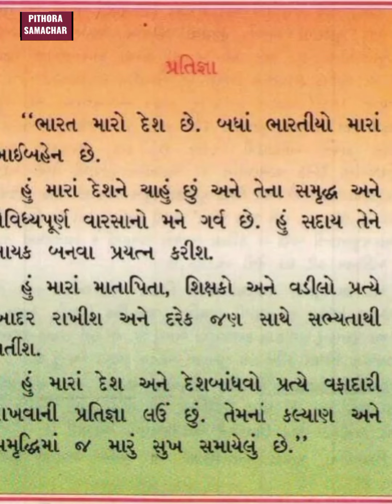શિક્ષિત યુવતી શિક્ષણ અંગે ચિંતા કરી પોતના વિચારો વ્યક્ત કર્યા.